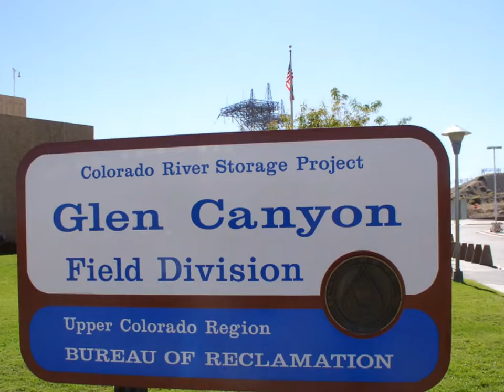Lake Powell & Antelope Canyon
El Lake Powell fue hecho para la represa y tiene un paseo por el barco que no se lo deben perder.
En la actualidad esta muy bajo el agua.